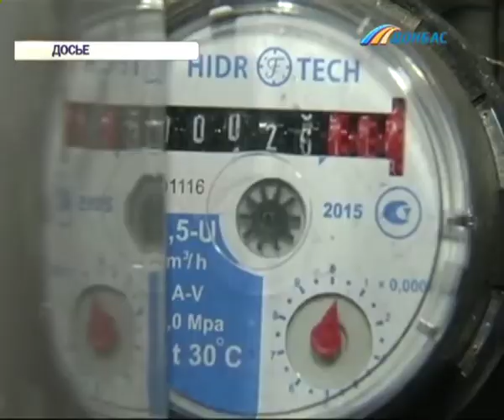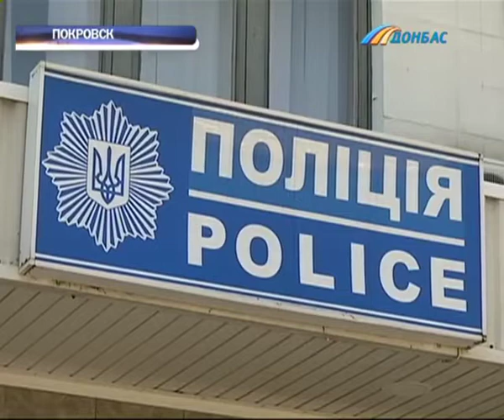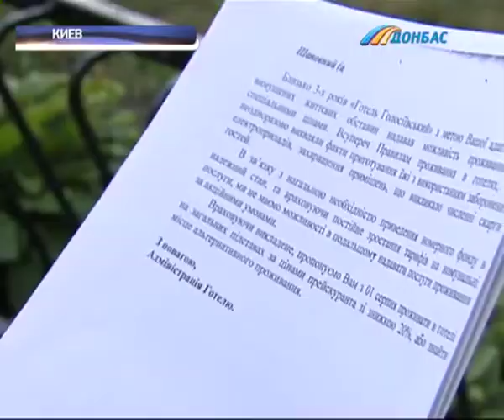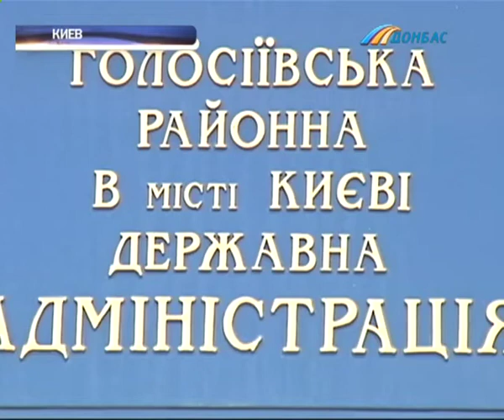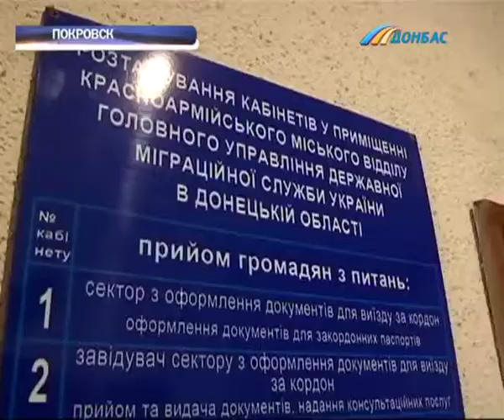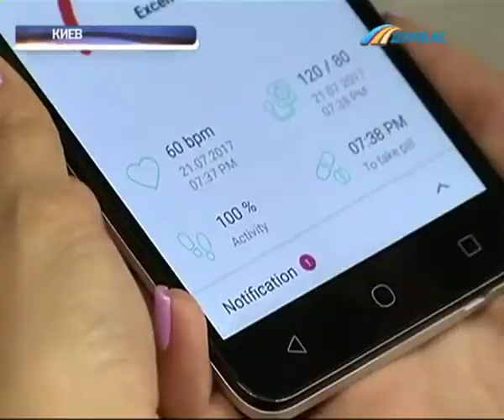Выпуск новостей от 25 июля